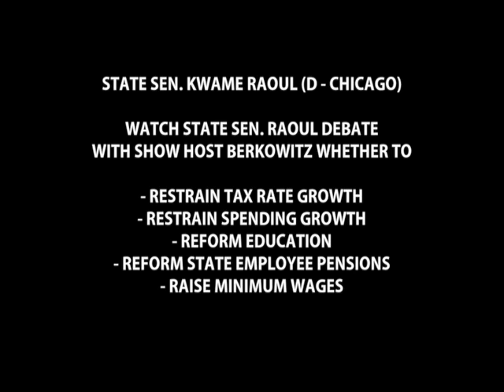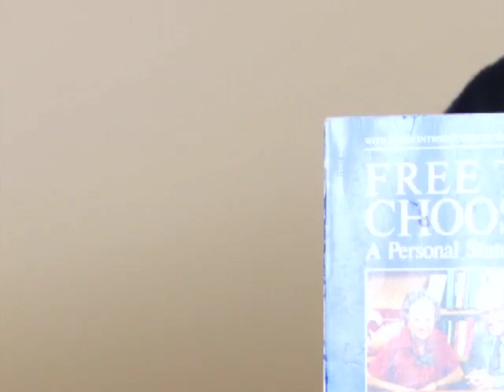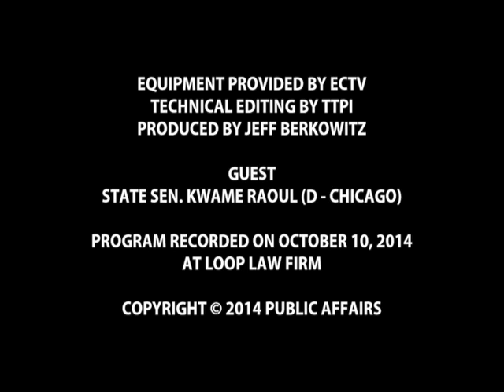20141010 Public Affairs Kwame Raoul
This video is about 20141010 Public Affairs Kwame Raoul